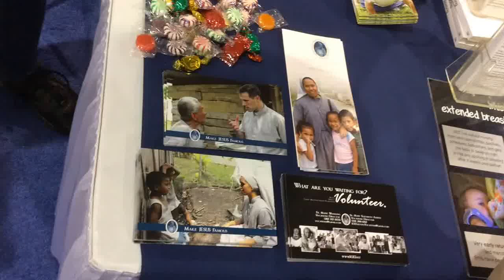Steve and Ann Craig and Jim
This is Sr. Mary Rachel's family.